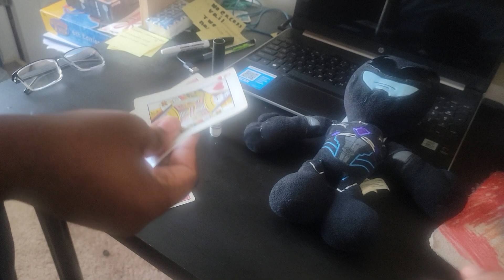Blackjack duel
Black vs Power Ranger